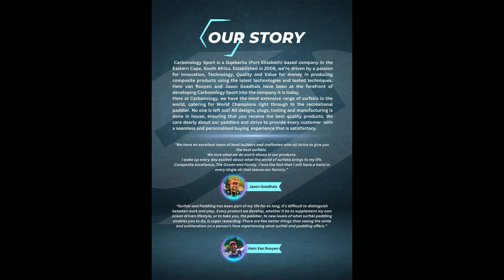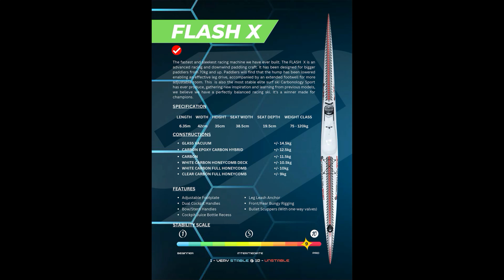Carbonology Sport Surfski Program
CS surfski program. Aterra have sold CS surfskis since the start 2010. The first surfski was the amazing little speedy Atom, then the Vault was born, their latest model are the superb Flash X LV. Now all the surfskis have the latest upgrade wich is called X (as roman 10). The surfski sport have develop during the last ten years and the market demands e wide range och surfski. CS have the most extensive range in the world. Surfskis for World Champions right to through recreational paddlers.

Aterra Paddling Surfing Cruizing
Kajpromenaden 12
252 67 Helsingborg
Sweden